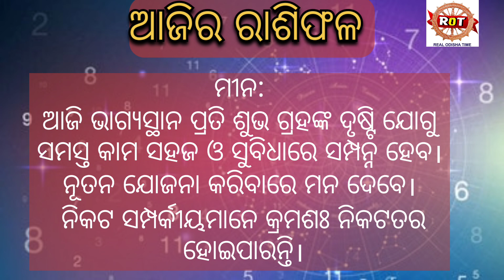ଆଜିର ରାଶିଫଳ। Rasifal।04/08/2024। horoscope।Real odisha time।